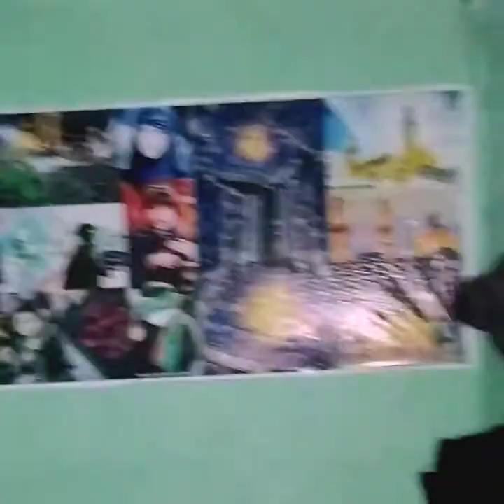Alam Mere Murshid Ghazi Ka | Shah Abbas Mirza | 2019 / 1441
Alam Mere Murshid Ghazi Ka | Shah Abbas Mirza |  Noha Nadeem Sarwar